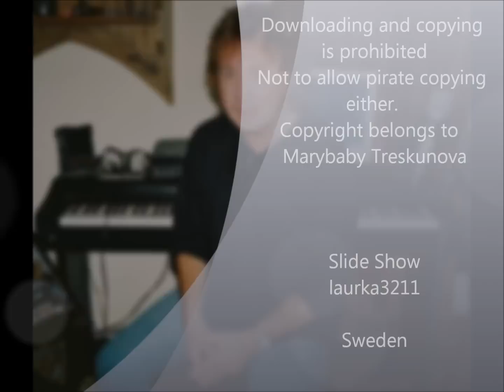Alan Silson - Interview in Y. 2001 - Part 3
Alan Silson in interview by Moria Marybaby Treskunova - Year 2001 - Part 1 Copyrights reserved to Moria Marybaby Treskunova

Downloading, reproduction and copying is prohibited. Not to allow pirate copying either.
Creator: Jolanta Westrup (JW-Channel)